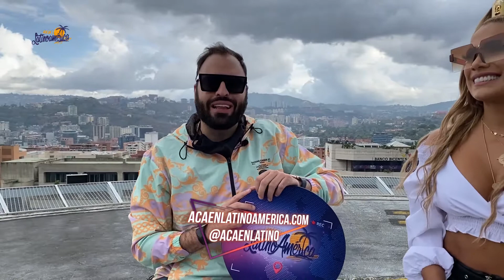Estrella Hurtado en Acá en Latinoamérica 2/3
Twitter / Instagram / Kwai @DanielPereiraTM @AcaEnLatino @EstrellaHurtado